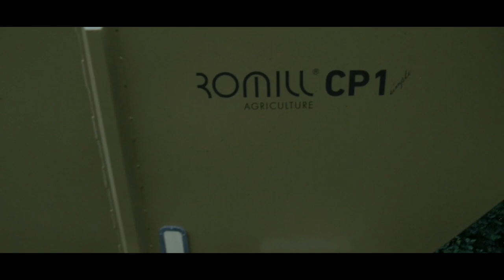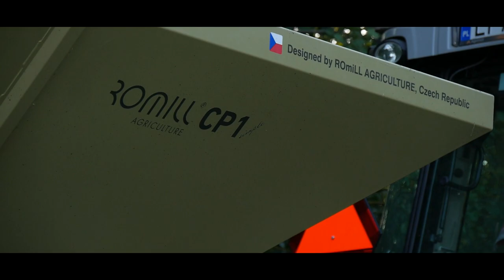Przemiał i pakowanie Grochu w rękaw foliowy z Firmą OLPAK! Massey Ferguson & ROMILL CP 1 Lubelskie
Witam

●Film prezentuje przemiał i pakowanie grochu w rękaw foliowy. Zapraszam do skorzystania z usługi Na terenie województwa lubelskiego powiatu Parczewskiego. Jeśli jesteś zainteresowany dzwoń. Numer telefonu 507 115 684 Nie zainteresowanych prosimy o nie zajmowanie czasu!

●Sprzęt:
★LUMIX G7 + obiektyw 14-140
★ Velbon 438